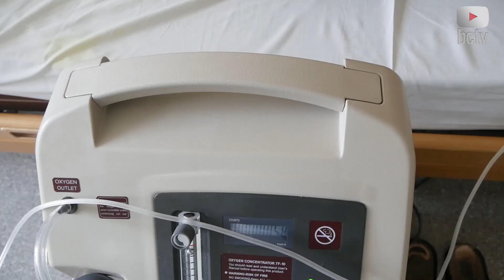Антизрада у першій лікарні